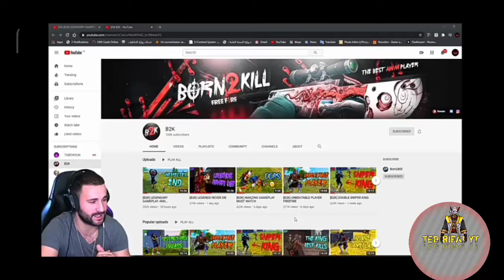B2k gameplay reaction Bangla THE BEST PC PLAYER IN THE WORLD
Reaction Of Rouk FF @RUOK FREE FIRE THE BEST PC PLAYER IN THE WORLD
Reacts to RUOK FF Best Gameplay to Learn Free Fire

1. Garena Free Fire Indonesia Live
2. Garena Free Fire Brazil Live
3. Garena Free Fire Brasil Live
4. Garena Free Fire India Live
5. Garena Free Fire Singapore Live
6. Garena Free Fire Thailand Live

Ignore:-